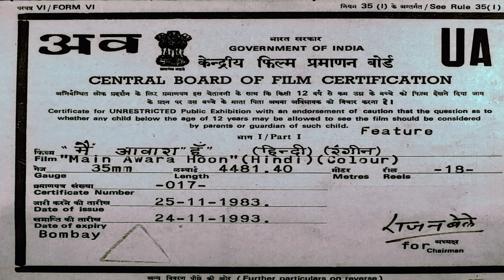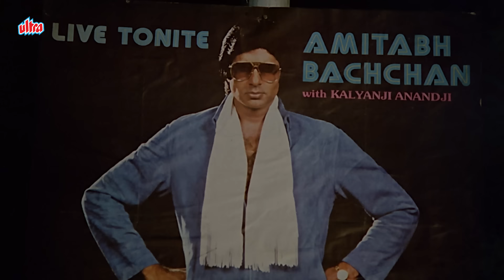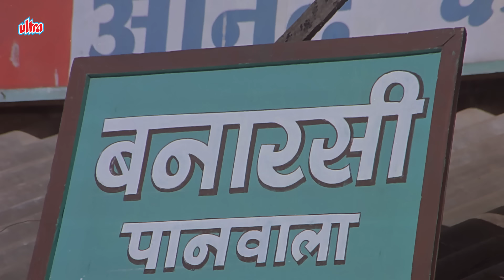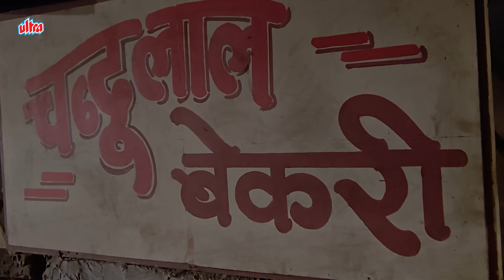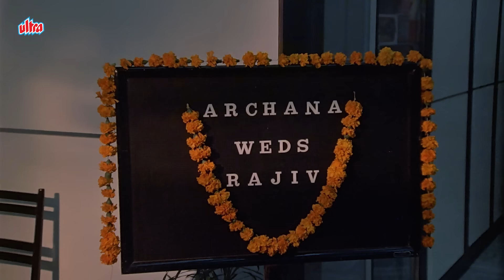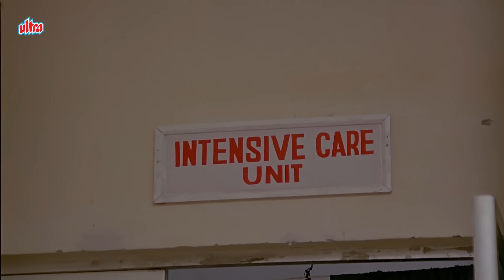संजय दत्त की ज़बरदस्त मूवी - मैं आवारा हूँ - Hindi Action Movie - Sanjay Dutt, Rati Agnihotri - HD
Main Awara Hoon (1983) is a captivating film that tells the story of Rajeev Kumar, a carefree and jovial man known as the "awara" (wanderer). Set in a backdrop of love, friendship, and sacrifice, the movie takes you on an emotional journey filled with captivating performances and soulful music.

Witness the mesmerizing chemistry between the talented cast as they bring the characters to life. Immerse yourself in the engaging storyline, complemented by captivating cinematography and soul-stirring melodies.

Cast:
Raj Babbar as Rajeev Kumar
Sanjay Dutt as Sanjeev Kumar "Sanju"
Jaya Prada as Bela
Rati Agnihotri as Archana Prasad
Shakti Kapoor as Kundan
Madan Puri as Chandulal
Satyen Kappu as Dinanath Kumar
Iftekhar as Dr. Raashid
Shoma Anand as Shabana Rashid
Rajendra Nath as Sardar Trilochan
Shubha Khote as Kalawanti
Dinesh Hingoo as Tahir Khan / Sahir Khan
Manorama (Hindi actress) as Ruby
Asit Sen as Sen

Movie: Main Awara Hoon (1983)
Director: Ashim S. Samanta
Producer: Shakti Samanta